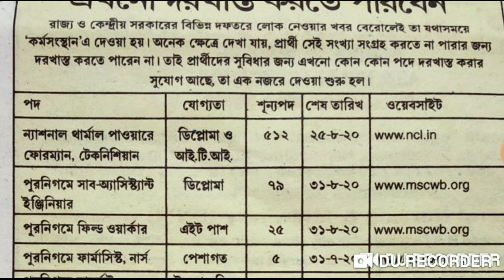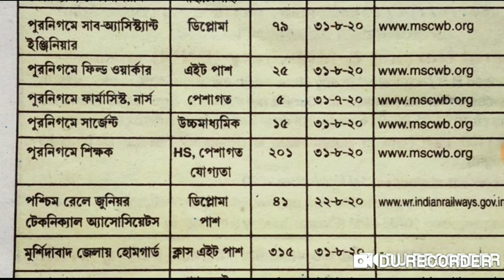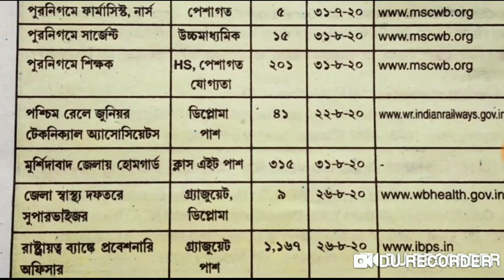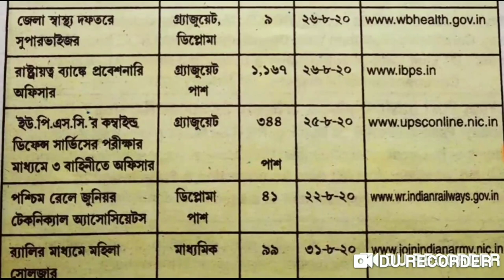West bengal Government job vacancy 2020|west bengal new job vacancy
Thank'u all viewr's ❤️❤️🙏🙏